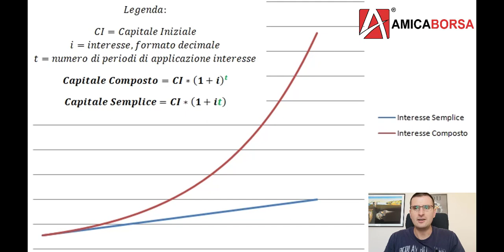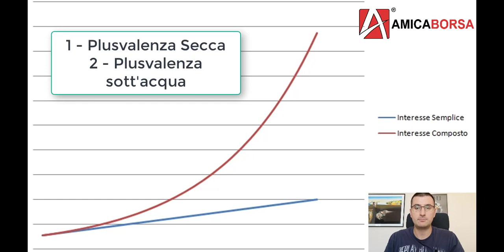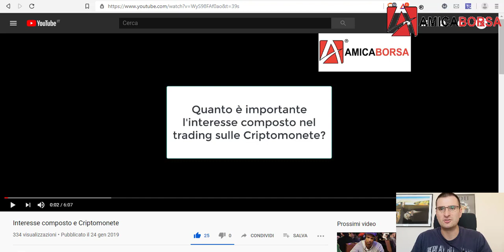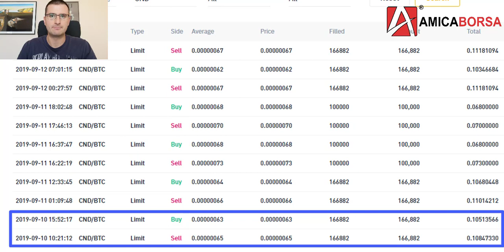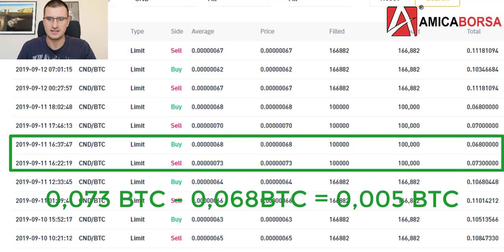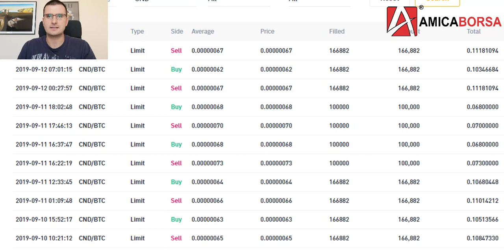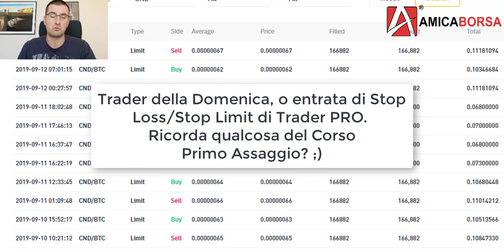Accumulare Bitcoin grazie al Trading Altcoin e al Money Management - Plusvalenza Aurea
Con la Plusvalenza Secca ci siamo allenati  far lavorare l'Interesse Composto nel Trading su Criptovalute, e qua trovi il video.

Nella Plusvalenza Sott'Acqua, spiegata ampiamente nel corso Primo Assaggio, trasmettevo l'importanza di accumulare Altcoin soprattutto durante le fasi ribassiste del mercato Altcoin/Bitcoin, ovvero circa nel secondo trimestre 2019, quando il prezzo di Bitcoin ha continuato a crescere, portando a crescere la sua Dominance a discapito delle Altcoin, precipitate nel Baratro, arrivando a perdite anche del 90% rispetto all'inizio della Bull-Run di Bitcoin.

In questo video, vediamo come sfruttare l'interesse composto, sfruttando quanto imparato nella Plusvalenza Secca, per aumentare ancora di più la nostra riserva di Bitcoin.

Buona visione

Per rendere più sicura e veloce la tua navigazione e guadagnare dal traffico generato